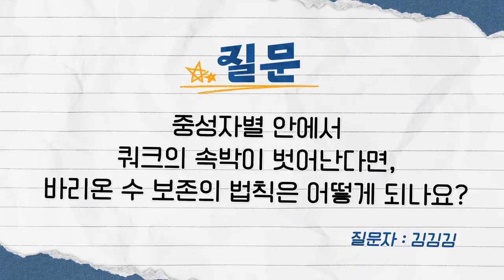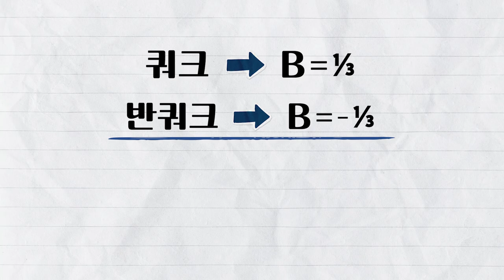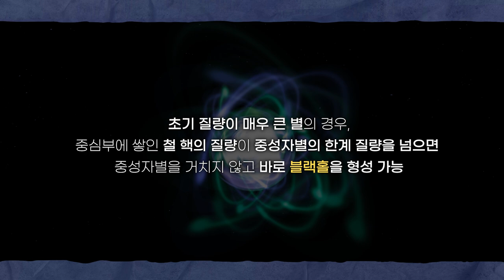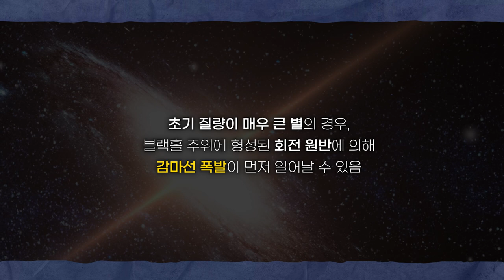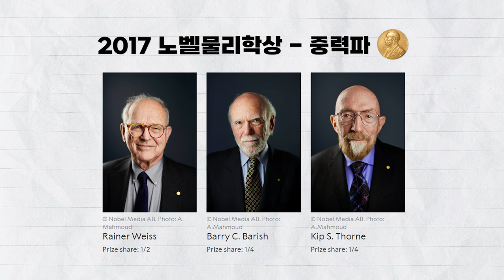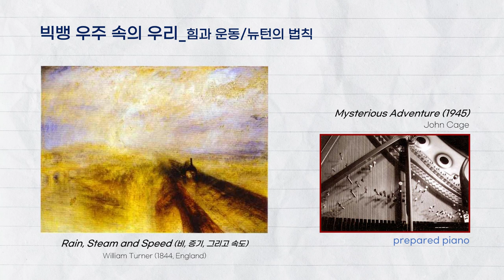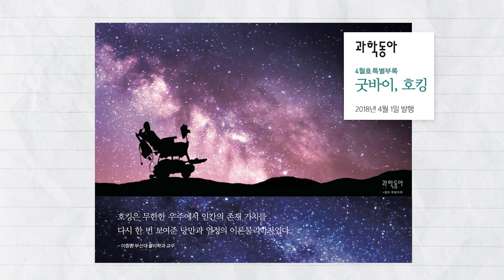[Q&A] '상대성 이론' 4, 8강 Q&A_by 이창환 / 2023 봄 카오스강연 '상대성 이론'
🔸2023 봄 카오스강연 '상대성 이론' Q&A 3번째🔸
🔹연사 | 이창환(부산대학교 물리학과 교수)

📌 목차

00:00 시작
00:25 반입자가 뭔가요?
01:14 중성자별은 중성자만 있어도 자기장이 형성될 수 있나요?
02:14 중성자별 안에서 쿼크의 속박이 벗어난다면, 바리온 수 보존의 법칙은 어떻게 되나요?
03:57 중력파에 대한 연구는 어떻게 진행되고 있나요?
05:17 초신성 폭발 등으로 블랙홀이 만들어 질 수 있나요?
06:41 블랙홀이 생기면서 초신성이 생길 수 없나요?
09:29 예술에 대한 관심의 시작
15:28 다니엘 호프
17:32 현대미술과 음악 감상
19:30 호킹과의 인연

💫2023 봄 카오스강연 '상대성 이론' Q&A 4, 8강 질문 당첨자 발표💫

김김김
김화겸
정은숙
Golden Bug
Sm Kang

당첨되신 분들은 아래 링크로 수령 주소(연락처)를 공유해 주세요.
2023년 7월 28일(금)까지 작성해주세요. ✏️

*중복 당첨되어 주소를 이미 제출하신 분은 다시 제출하지 않으셔도 됩니다.

🎁 선물 안내 🎁
- 질문 1회 당첨자 : [과학동아x모트모트] 과학덕후용 문구세트 2탄 1권
- 질문 2회 이상 당첨자 : [과학동아x모트모트] 과학덕후용 문구세트 2탄 1권 + 과학 책 1권

선물은 8월 초 일괄 배송될 예정입니다. ( •̀ ω •́ )📦